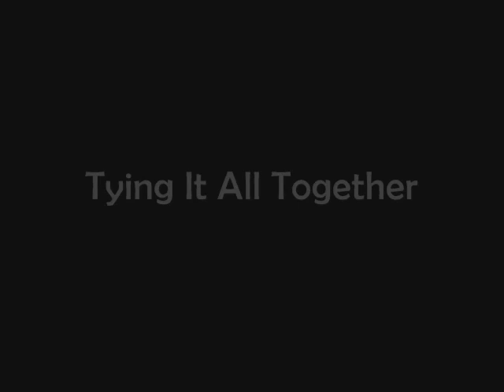How to Make a Paracord Rock Crab (Key Fob) by TIAT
[Instructional Book] Paracord Critters

The Paracord Rock Crab is a great way of making use of relatively short lengths of paracord (i.e. ~ 4 foot lengths). A nod to the intertidal critters I routinely saw scurrying about along the rocky shorelines of the Pacific, the tie makes an eye catching key fob (as shown). Still, if you wanted to make a Paracord Rock Crab necklace, you could do that too! Just extend the top loop made at the start of the piece a foot, instead of one inch.